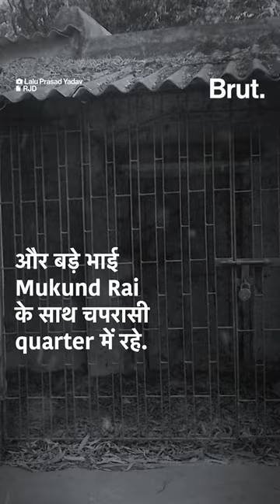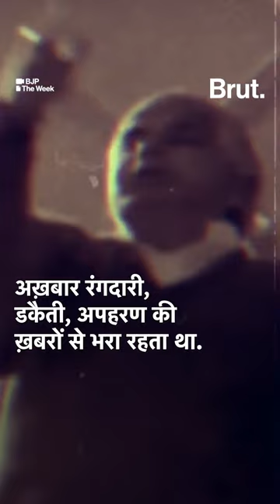Lalu Prasad Yadav का सफ़र जिसमें कभी उन्होंने मज़ाक़ किया, कभी हालात ने... | Brut Hindi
लालू प्रसाद यादव जिनके मज़ाक पर हंस सकते हैं, लेकिन उनके सियासी सफर को मज़ाक़ में नहीं ले सकते, 11 June को उनका जन्मदिन है.